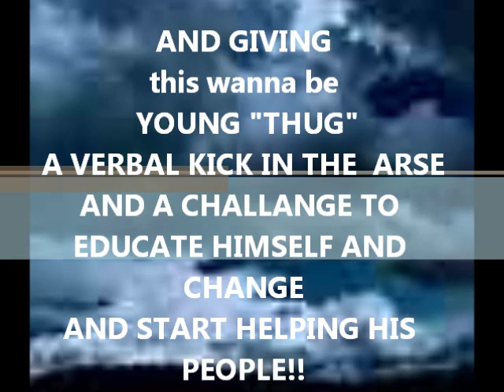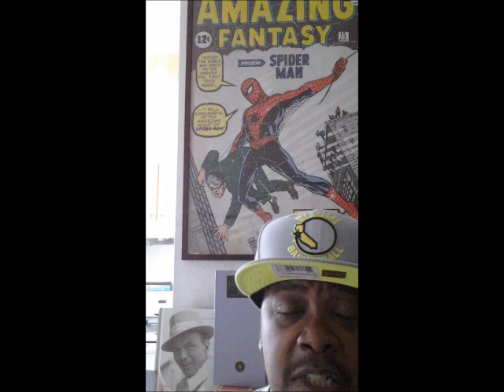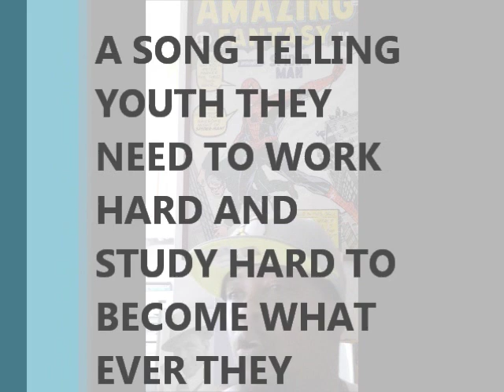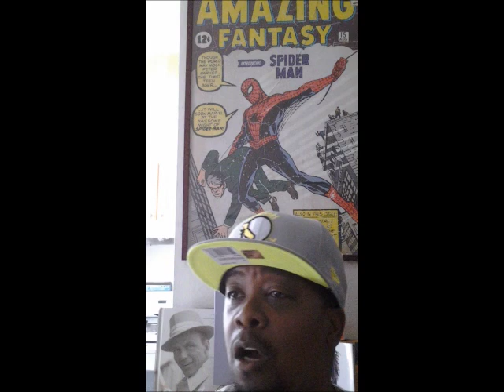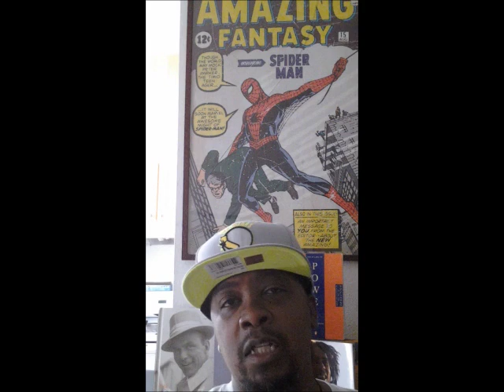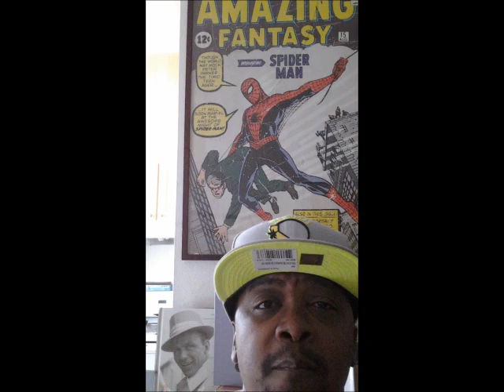Hugh-EMC blast Young Thug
Hugh EMC gives a prelude to his Hip Hop Manifesto & blast Young Thug challenging him & other ignorant uncle Tom thinking rappers to do their duty & serve thier fans positive, socially conscious music.